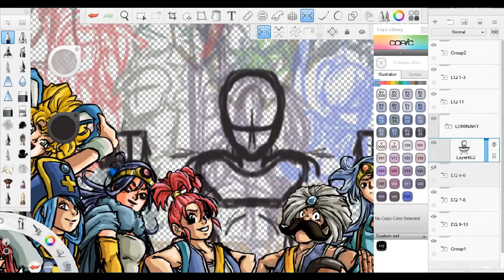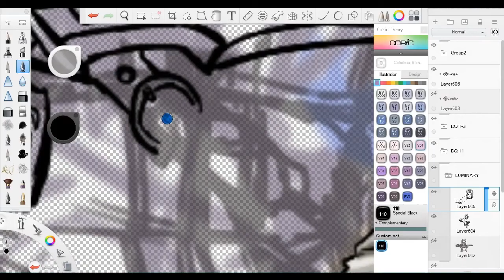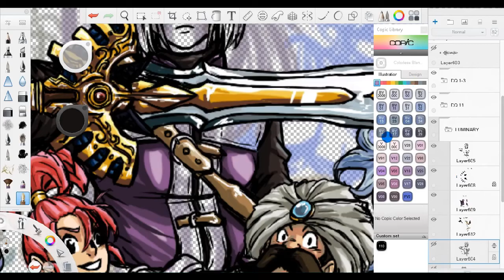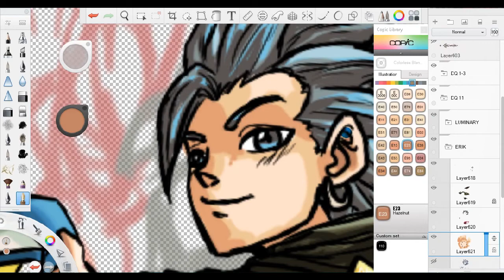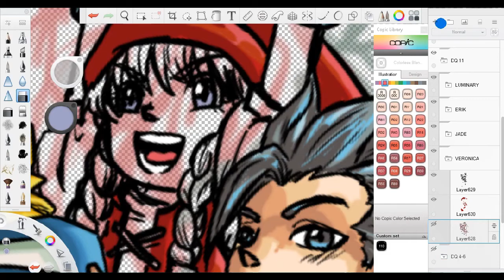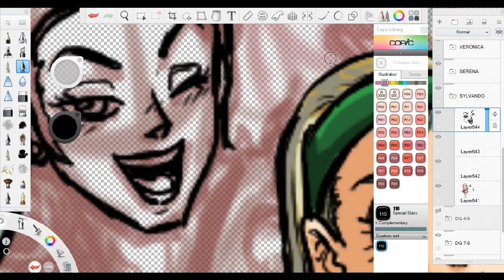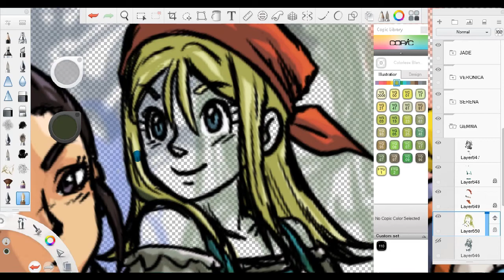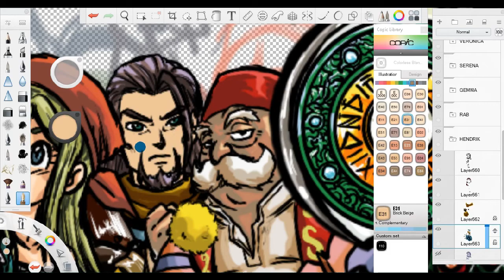DRAGON QUEST TIMELAPSE DRAWING PART 11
would say the best but my personal best is Dragon Quest 5